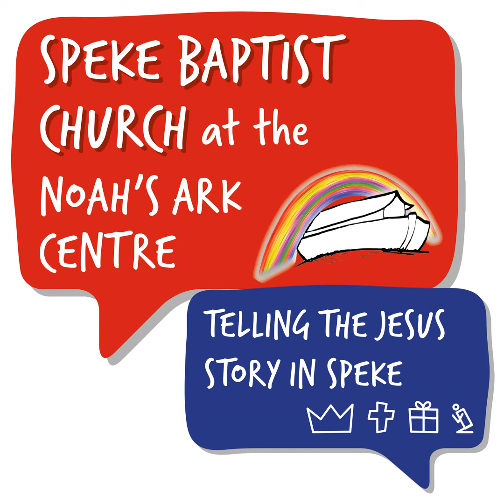Isaiah #27 - Isaiah 56:9-57:13 - Ste Casey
Sunday message: Isaiah